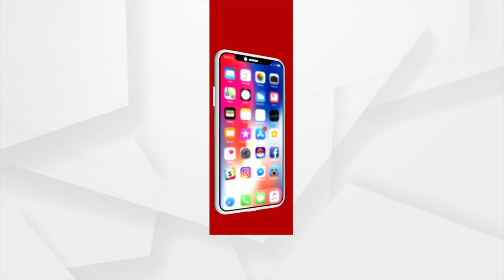ବର୍ଷେ ଭିତରେ ଅର୍ଗସର ଲୋକପ୍ରିୟତା ବଢି ଚାଲିଛି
ସତ୍ୟ ଘଟଣା ଲୋକଲୋଚନକୁ ଆଣୁଥିବାରୁ ଅର୍ଗସର ଲୋକପ୍ରିୟତା ବଢି ଚାଲିଛି : ବରିଷ୍ଠ ସାମ୍ବାଦିକ ଦୁର୍ଯ୍ୟେଧନ ପାତ୍ର ।